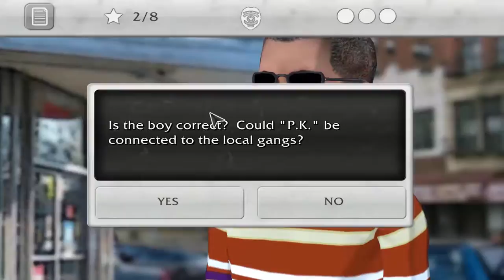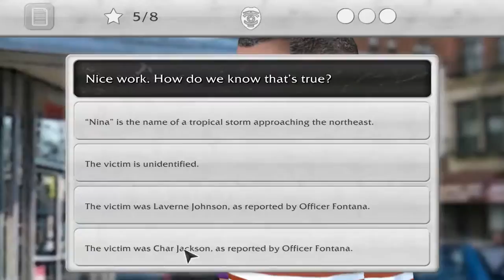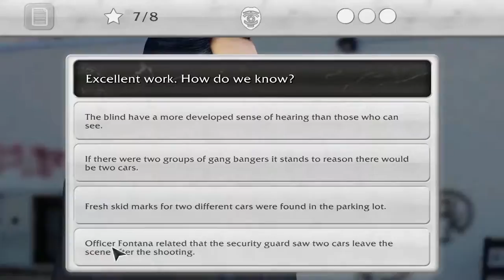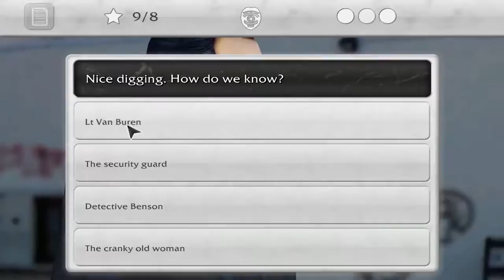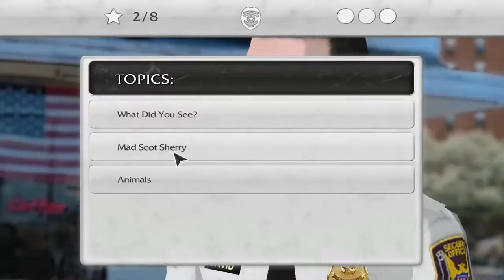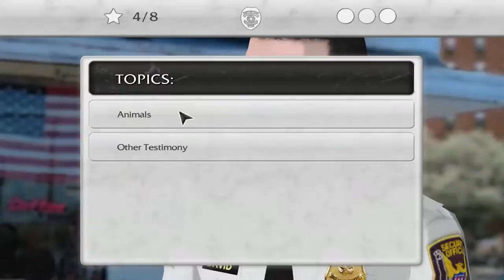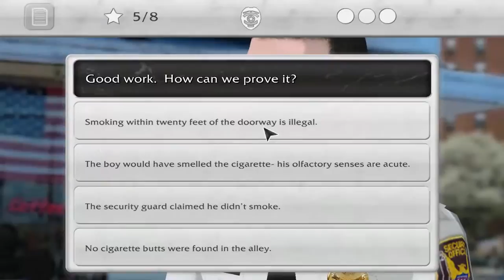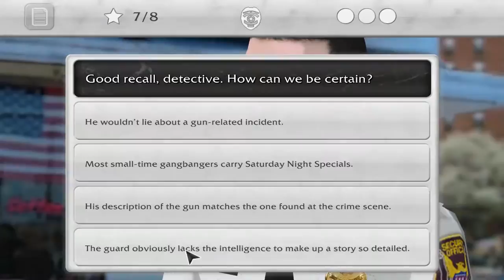Law And Order: Legacies: Ear Witness - Episode 16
Law And Order: Legacies Don't let the name fool you, we are dealing with a blind kid as a witness.

Law & Order: Legacies is an episodic graphic adventure based on the Law & Order franchise. It was developed by Telltale Games and was originally announced as Law & Order: Los Angeles, but it was changed to include fan favorite characters from the entire run of the Law & Order franchise. Among them are Rey Curtis, Lennie Briscoe, Anita Van Buren, Abbie Carmichael, Jack McCoy, Mike Logan, Michael Cutter, Adam Schiff and Olivia Benson from Law & Order: Special Victims Unit.

--Links--

--Steven Thomas--